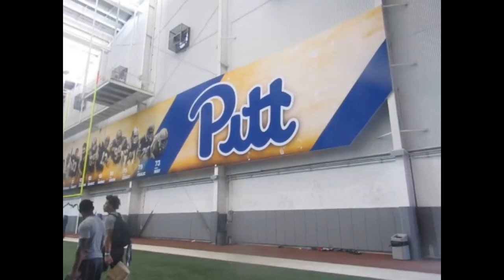We MOVED!! | Chase goes to Pitt Football Camp | Kenny broke his arm.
Follow the Thornton's as they take Kenny to get his arm put in a cast, and Chase goes to the University of Pittsburgh for Football Camp and is named the starting Quarterback of his Highschool Football Team.

Friday Night Tykes Steel Country